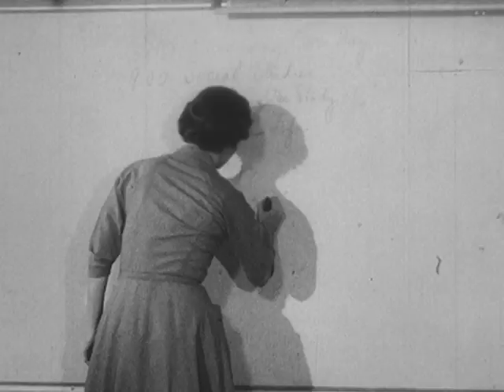Effective Learning in the Elementary School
A fifth grade teacher explains how properly motivated unit study projects which are planned and developed by her class contribute to the students' knowledge and improve their skills in working together and sharing information.